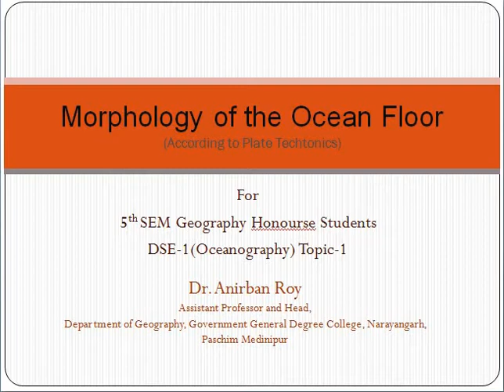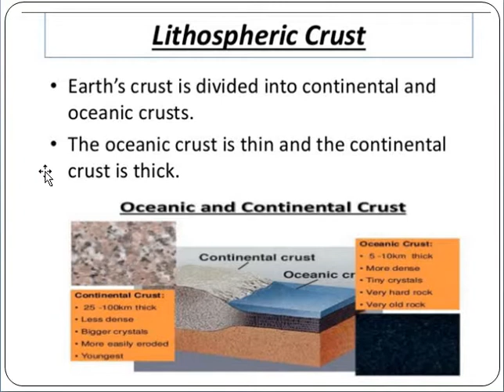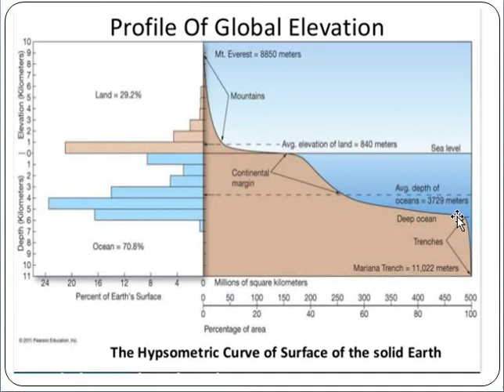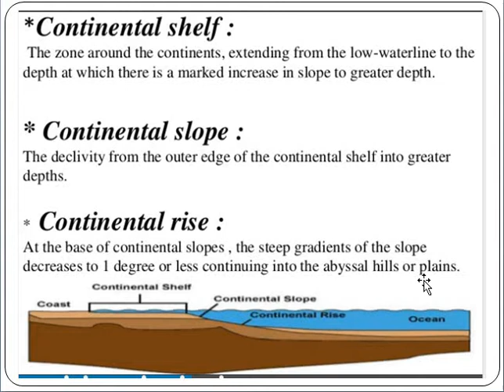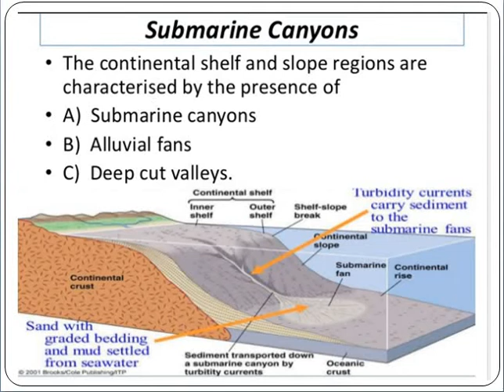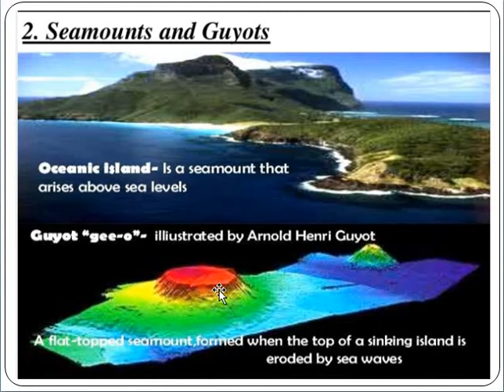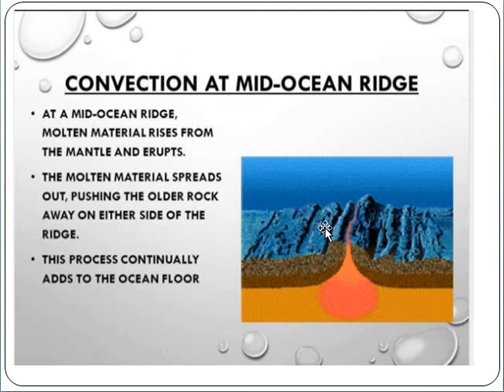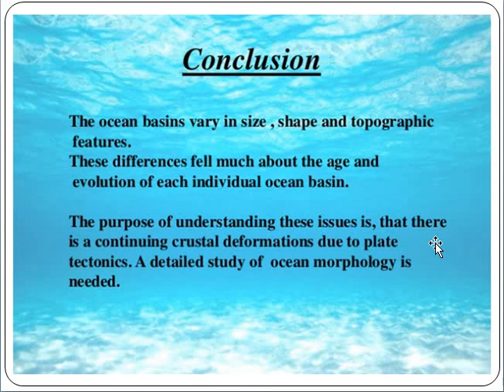Morphology of Ocean Basins(in Bengali) মহাসাগরতলের ভূপ্রকৃতি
This video is meant for the students of Geography and Oceanography, studying at graduation level.